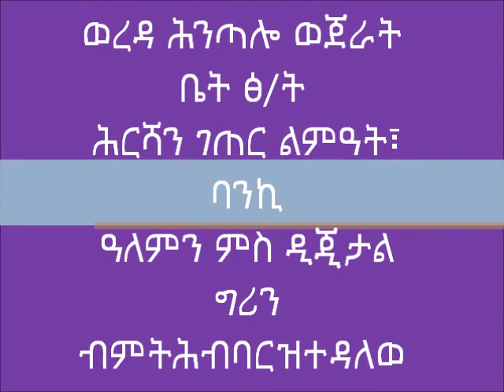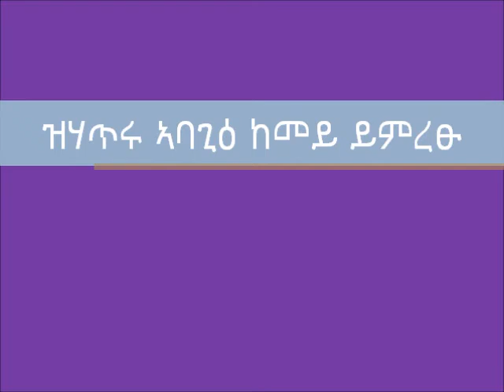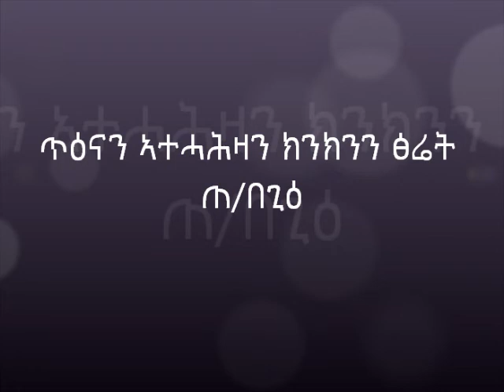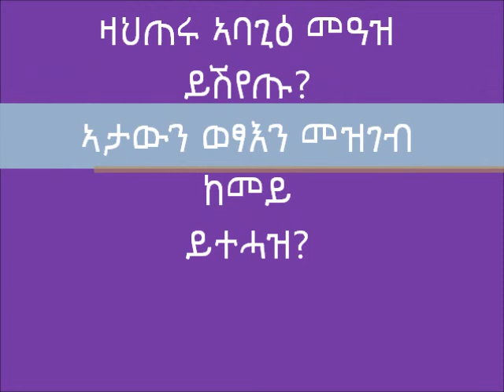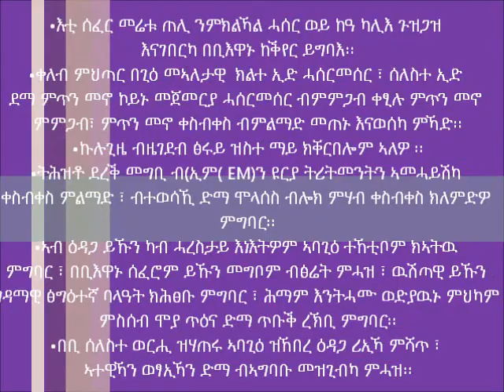Hintalo WajeratTigray WB Sheep Fattening Video